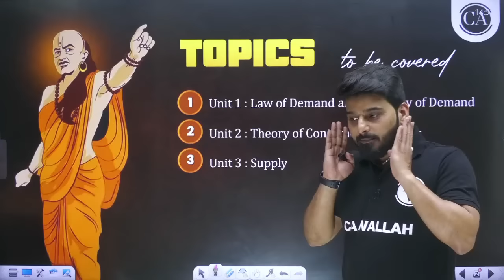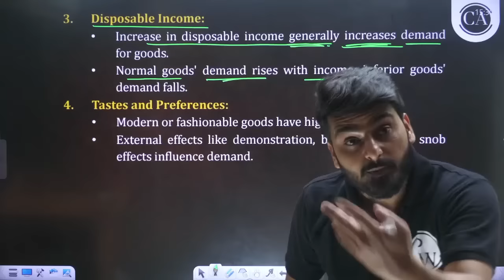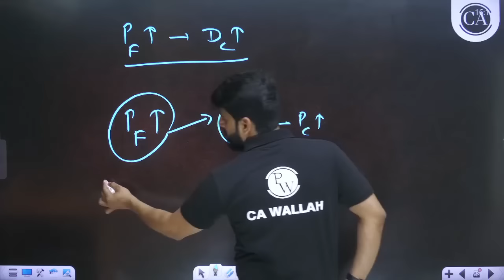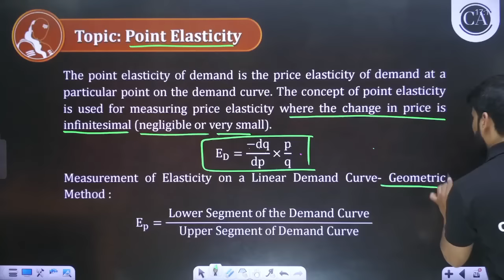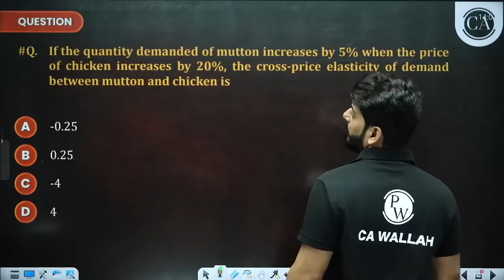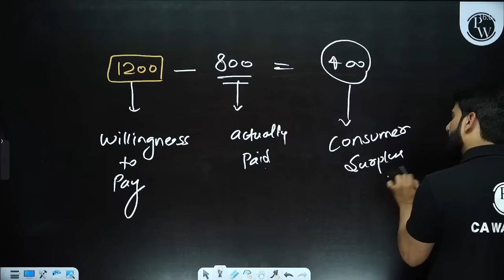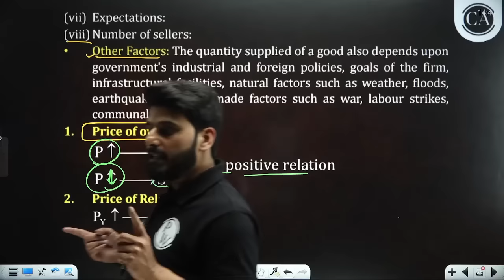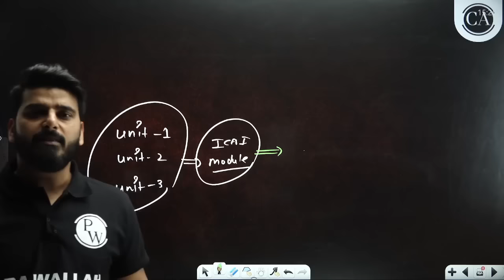Business Economics: Theory of Demand and Supply | CA Foundation Chanakya 2.0 Batch 🔥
✅Sampurna Pro Sept / Dec 2024